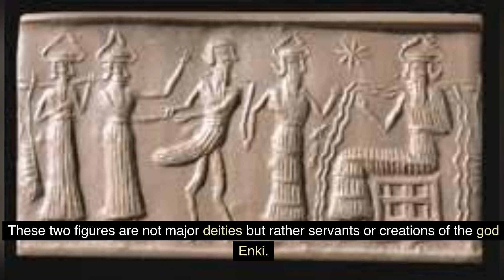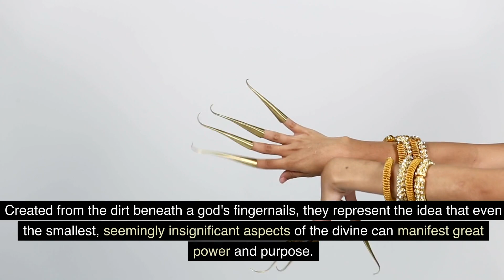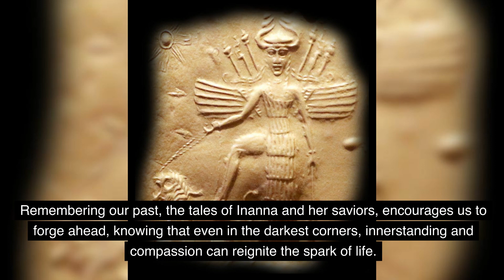DA Resurrection of Inanna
The story revolves around Inanna's decision to visit the Underworld, which was ruled by her sister, Ereshkigal. Inanna's descent is symbolic of many things: the ebb and flow of nature, the cyclicality of life and death, and the personal journeys we undertake into the depths of our psyche.